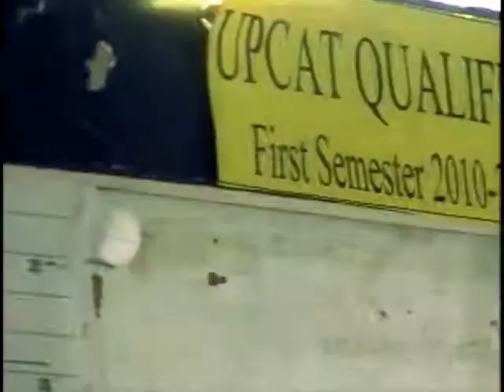I Gotta Feeling (Better Quality)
just another product of procrastination by UPLB Devcom Students
for IT 1- V-6L

Acting and Concept: Stanley Gajete
Directing and Editing: Pierre Abiog

Song: I Gotta Feeling - Black Eyed Peas